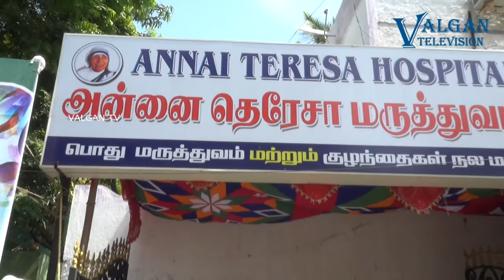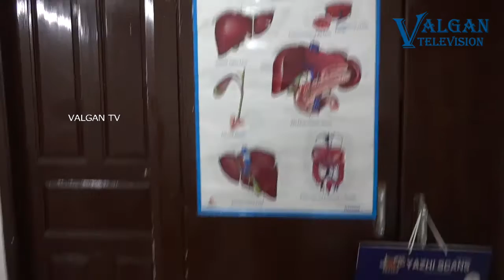அன்னை தெரசா மருத்துவமனை இலவச மருத்துவ முகாம்